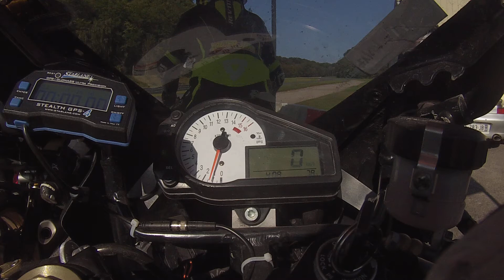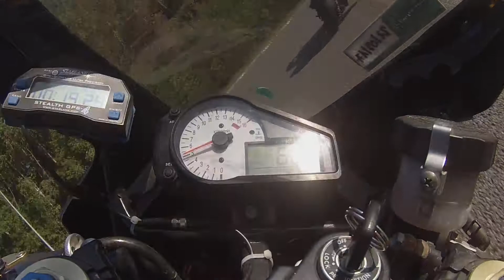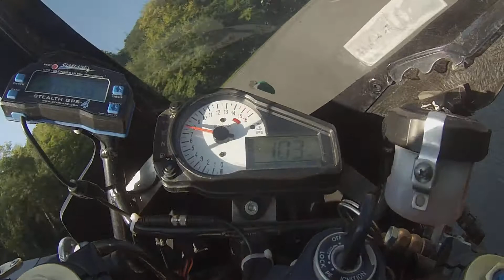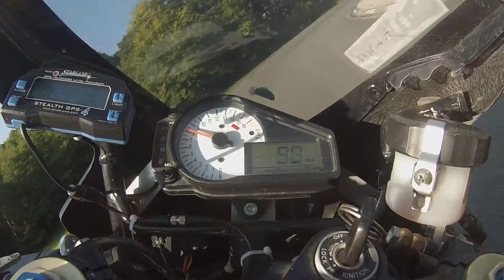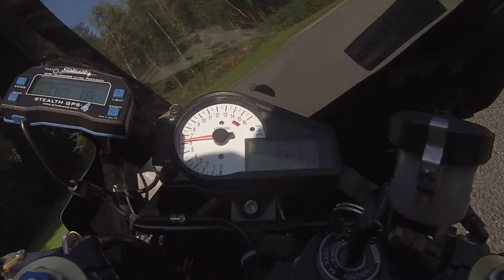folembray 24 09 17 exper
session avec ma 600 gsxr k3 avec cft racing